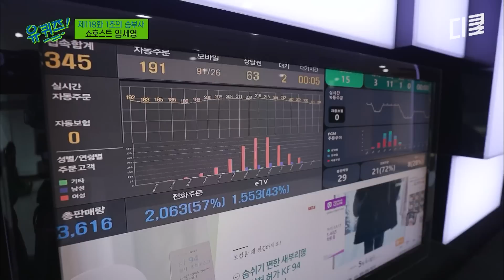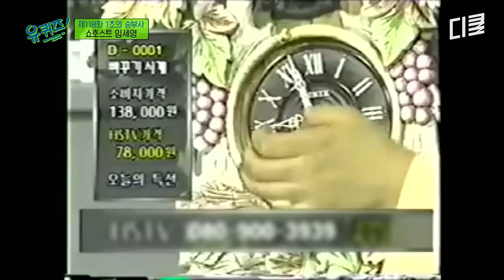[유퀴즈온더블럭] 레전드 홈쇼핑 방송사고ㅋㅋㅋ 1분에 1억 원💸 역대급 쇼호스트 임세영이 겪은 방송사고 썰 🤣🤣